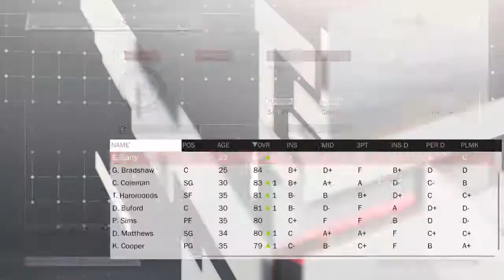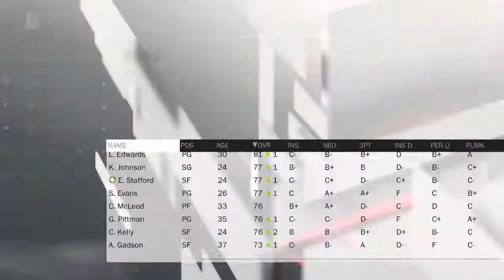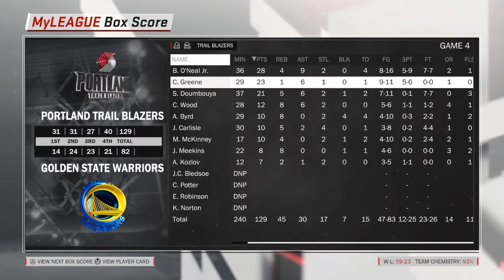NBA 2k18 Myleague 2067 NBA Playoffs | New York Knicks vs Portland Trailblazers Game 5 | Game Winner!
Exciting game enjoy guys